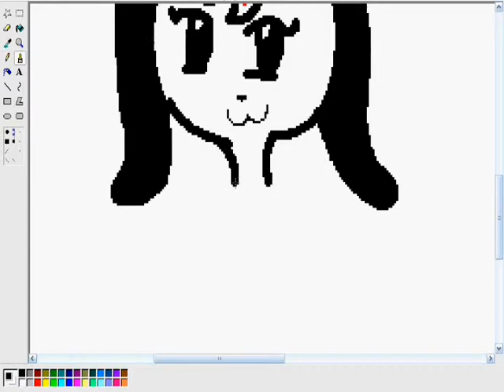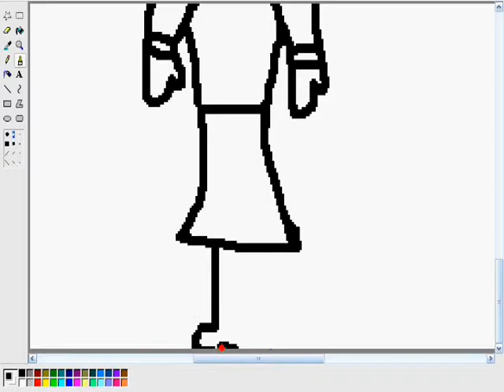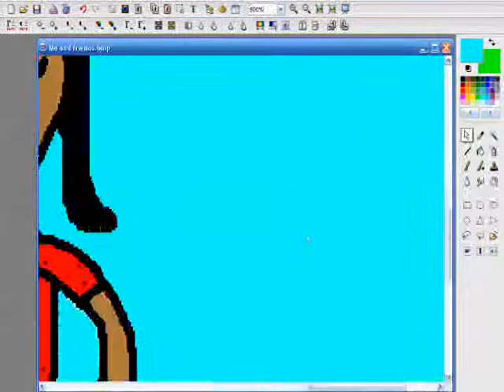Speedpaint :D Meh and two of meh BFFFFFFLBzzz(:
Just bc 1 quit TT doesnt mean i remember her as 1 of da best pppppllllllzzz evar!
Doctor Kippy: melissabell141
Rock and roll dalmatian: Meeehhh
Dalmatian: TheDalmatianClan

;33

SUB EM AALLLLL Or DIE :OOO ^^